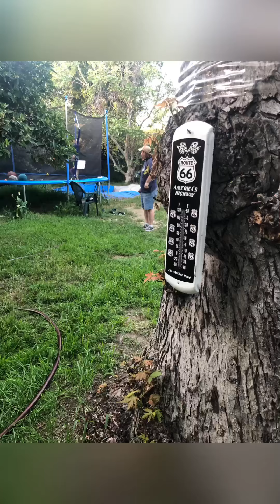Heaven On Earth🌍 April 20-22, 2021 | Happy Earth Day 🌍